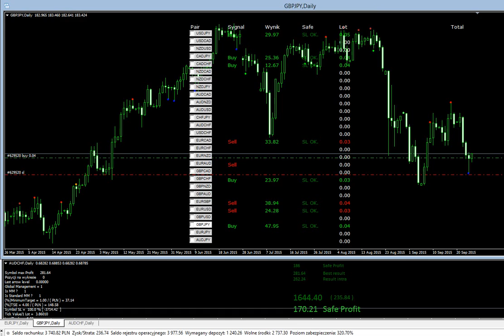DAY BY DAY PROFIT :)